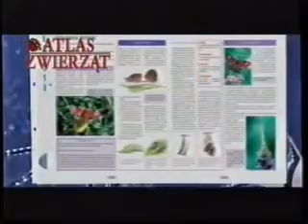Reklamy czasopisma Atlas Świata Zwierząt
Składanka reklam Atlasu Świata Zwierząt od wydawnictwa AmerCom w Poznaniu z grudnia 2003 roku.